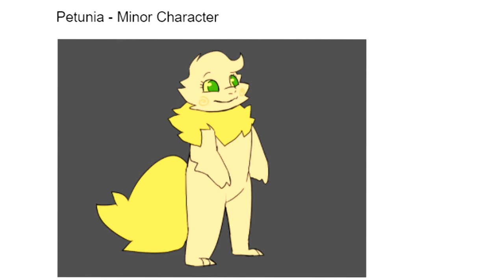Crocaboo VA Audition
It's been SO LONG since I've tried to VA, but I got a nice new mic and tried my best, just by reading the info and the lines in the doc, I can tell his series is gonna be so fun!